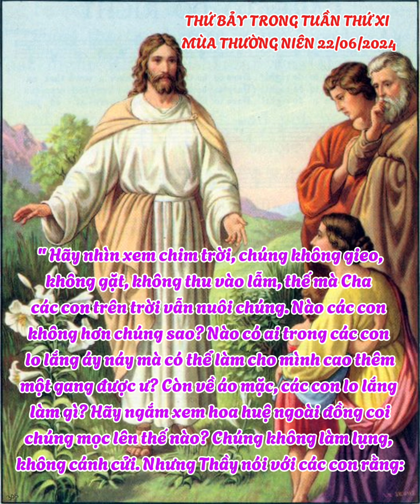"Ngày mai sẽ lo cho ngày mai. Ngày nào có sự khốn khổ của ngày ấy." Thứ bảy trong tuần thứ mười một